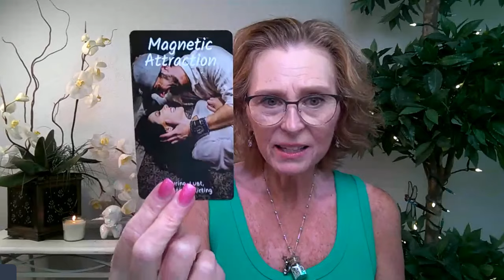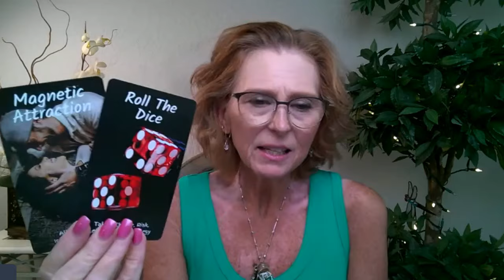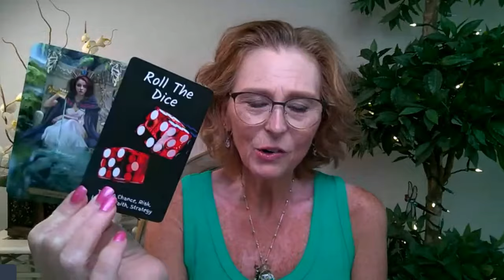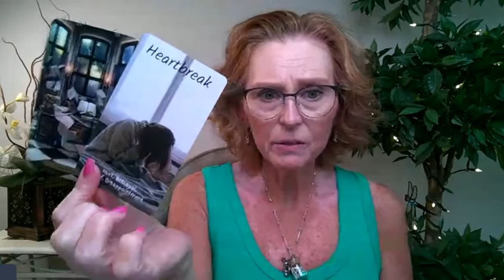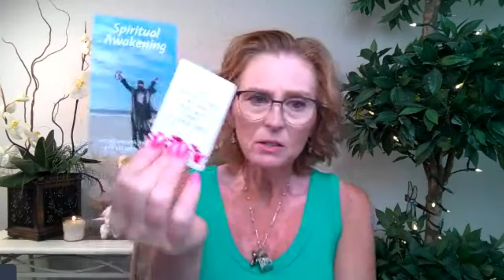AQUARIUS ♒💖WE ARE TOGETHER FOR A REASON🤲DIVINE SOULMATES💖AQUARIUS LOVE TAROT💝